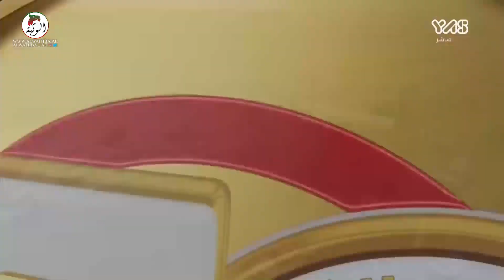الشوط 11 (نهاب) لـ راشد شامس عتيق العامري 3:9:3 ، جائزة زايد الكبرى 2021 2021/11/25 السباق التراثي